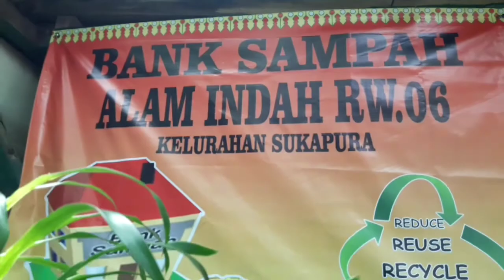Pak Camat Cilincing Pengecekan BANK SAMPAH & KOMPOS RW 06 KEL. Sukapura Menjelang ADIPURA 2018 01/03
Diharapkan dengan adanya bank sampah & kompos Di RW 06 Kel. Sukapura ini dapat meningkatkan pendapatan masyarakat.
Acara Pengecekan tersebut dihadiri langsung oleh Camat Cilincing Bpk Purnomo Di dampingi Pak Lurah sukapura Tri Budiyanto, bpk Tegu Prihatin (kasie Prasana) Bpk Sugeng Bunasyir (Kasie Kesbang) & Bpk Arie Satgas Satpol PP Kel. Sukapura & Bpk MarkusPengelolah Bank Sampah dan Rumah Kompos.
Mengelola sampah menjadi sesuatu yang memiliki nilai ekonomis merupakan salah satu tujuan dari dibangunnya bank sampah.
Selain mengurangi jumlah sampah, keberadaan bank sampah diharapkan dapat membawa manfaat bagi masyarakat. Kamis 1 Maret 2018